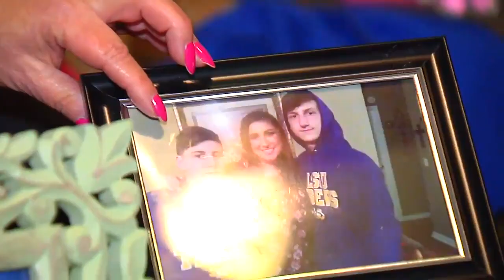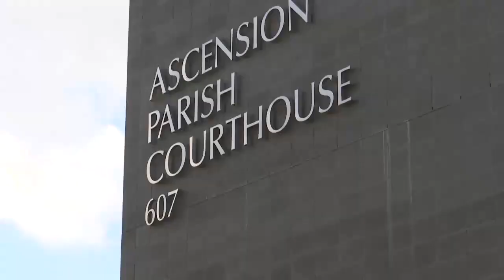Dakota Theriot pleads guilty to killing 5 in 2019 shooting spree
Dakota Theriot, charged with murdering five people in a shooting spree that spanned multiple parishes in 2019, pleaded guilty Wednesday to all five killings.